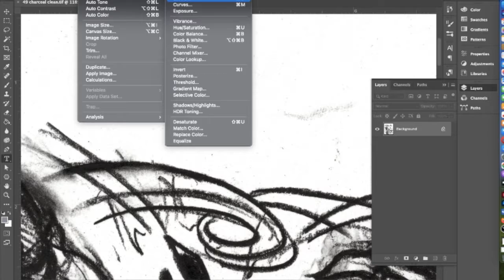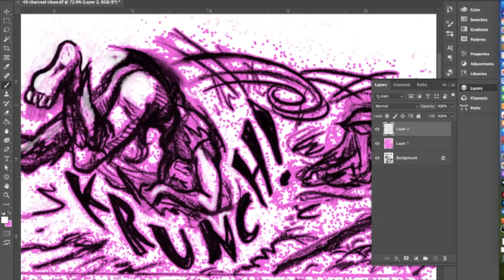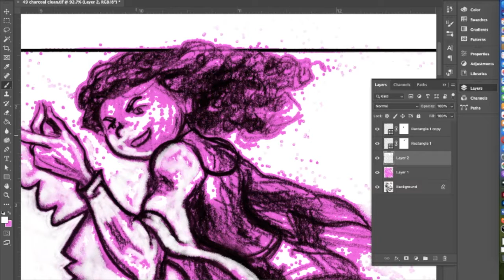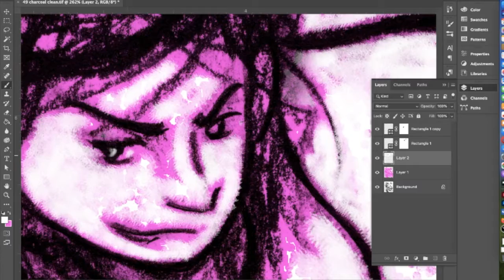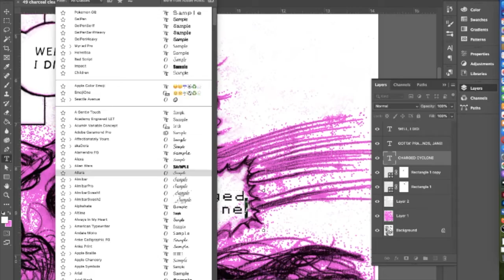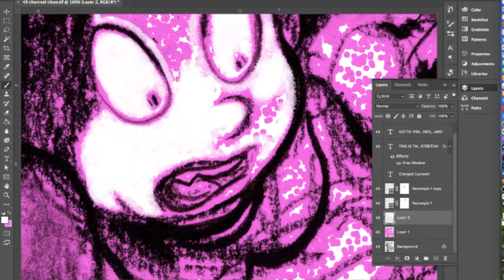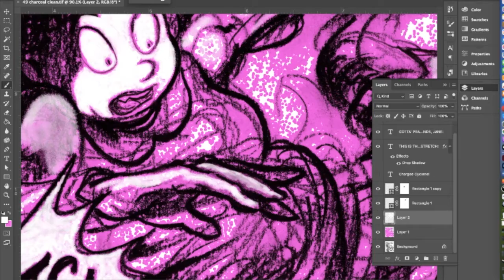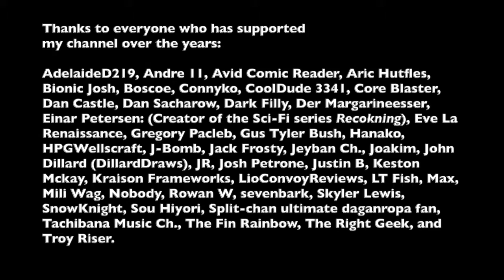Timelapse: Cleaning Page 49 in 12 minutes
0:00 Fantasy Rush by MarcstaR
2:34 Eyes on me (obsession) by Children of the Monkey Machine, Dani
7:58 Eyes on me (Not Faye Wong) by Children of the Monkey Machine, Dani